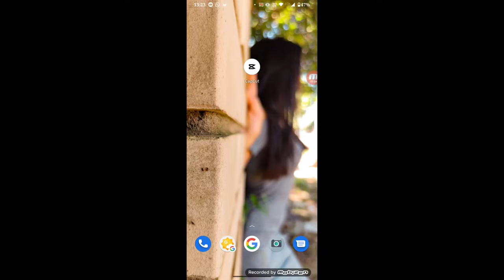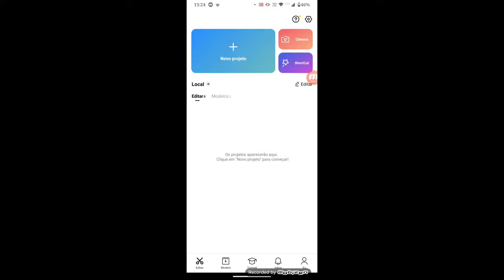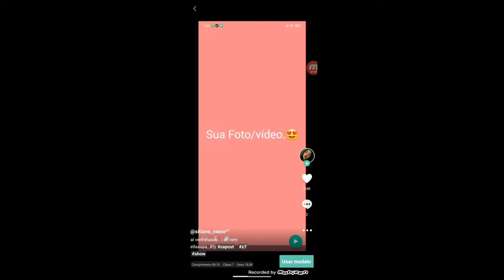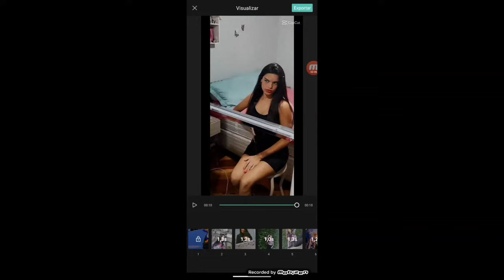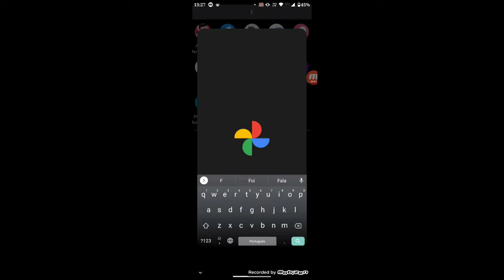Como usar os modelos prontos do capcut e fazer seus edits?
Vídeos novos Sextas feiras!  ✨♥️

 Espero que tenham entendido, comentem aí o que acharam e até o próximo vídeo! ❣️